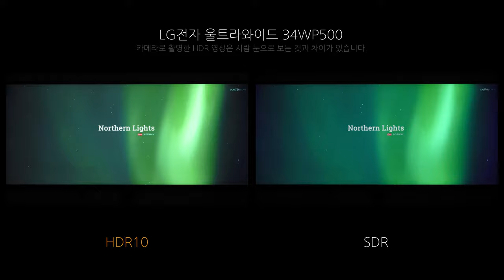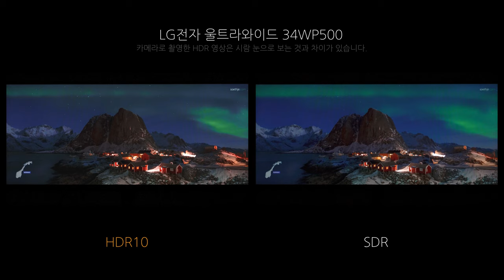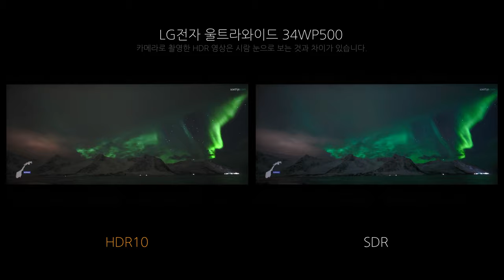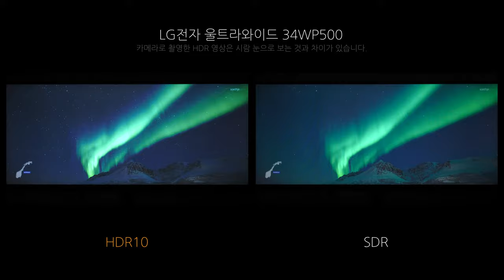Video HDR - LG전자 울트라와이드 34WP500